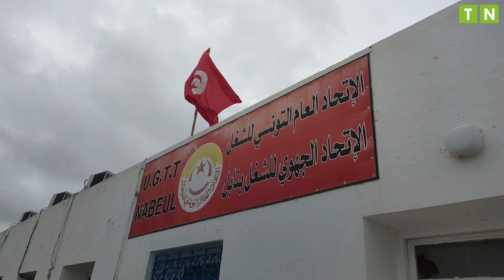حوار مع حاتم بن رمضان كاتب عام الاتحاد الجهوي للشغل بنابل